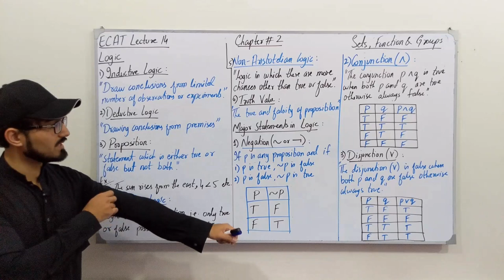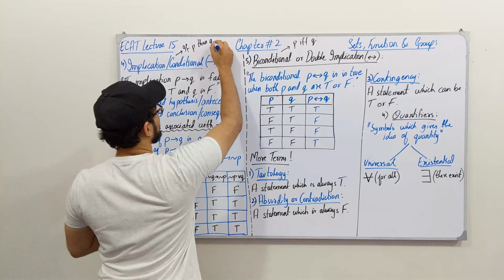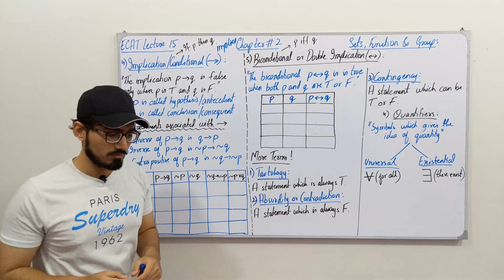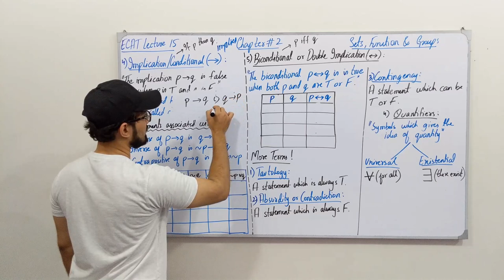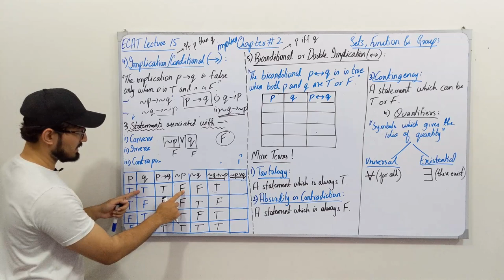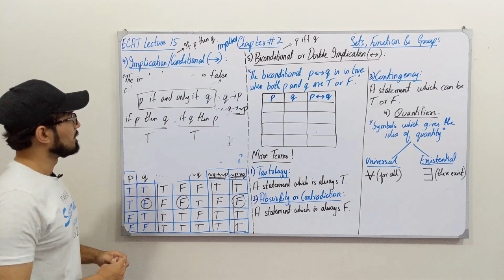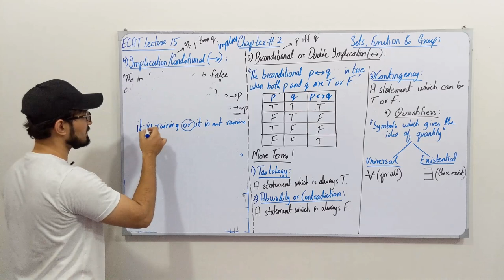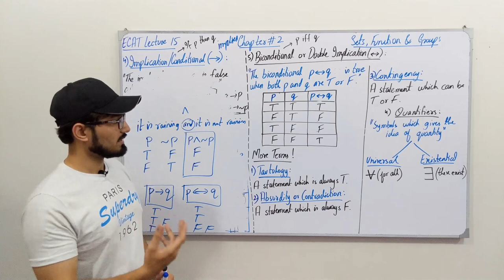Statement in logic || Conditional & Biconditional, Converse, Inverse, Contra Positive || Saad Latif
In this video you will learn:
Types of Statement in Logic: Negation, Conjunction, Disjunction, Implication & Double Implication, Converse, Inverse, Contrapositive, Tautology, Contradiction, Contingency

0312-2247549